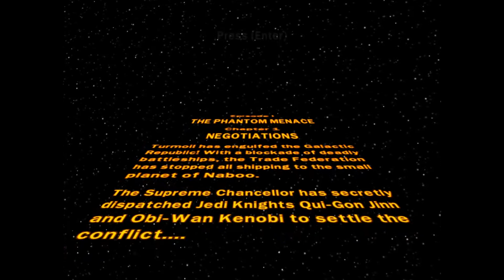Lego Star Wars 1 - Who Is Qui-Gon Jinn Anyway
In which Ethan and Tyler try to determine the relative merits of being TC-14 and why no one ever fights the Droideka